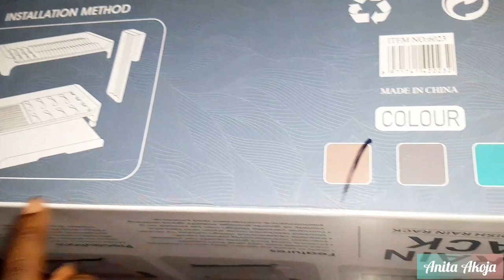Plastic Dish Drainage Rack Unboxing & Assembling🔸️Kitchen Utensils Rack🔸️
Hello everyone 💓
In this video I'll be showing you how to unbox and Assemble plastic dish drainage rack in 5 minutes it's quick and easy, it's an essential kitchen utensils rack for all homes. Hope you enjoy this video

Utensils rack
Dish drainage rack